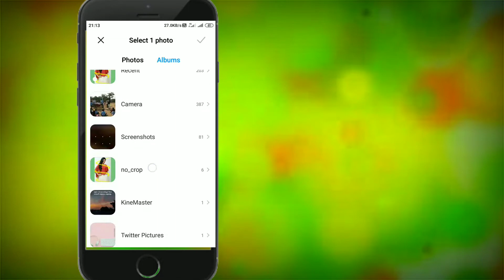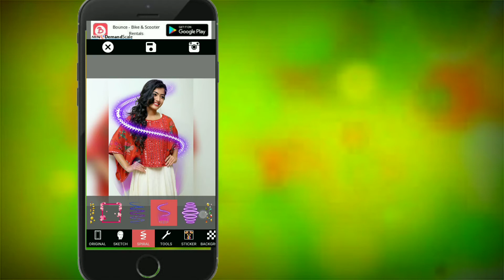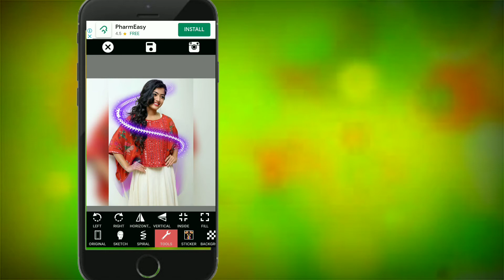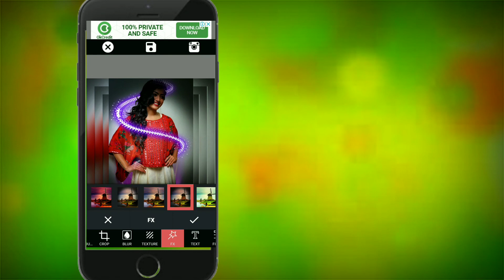best photo editing tutorial by telugu / 2020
for more details Gmail contact